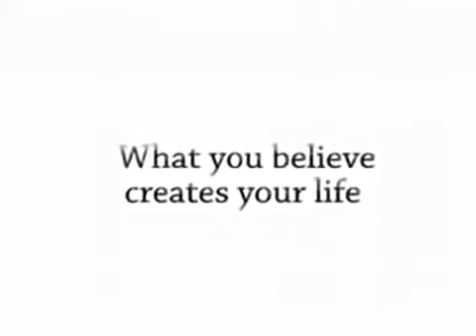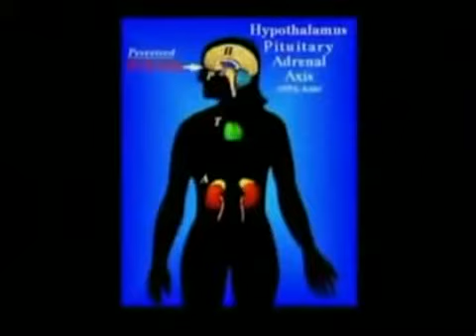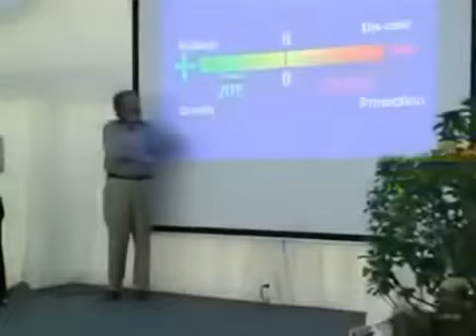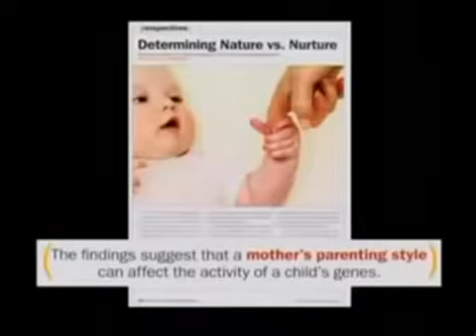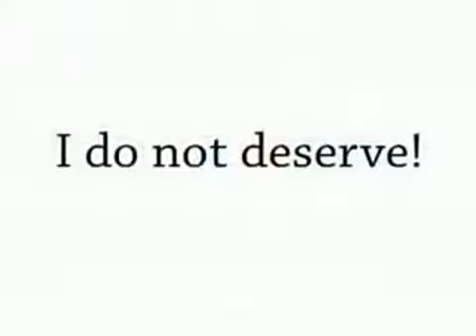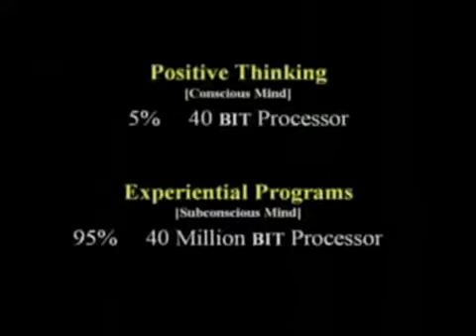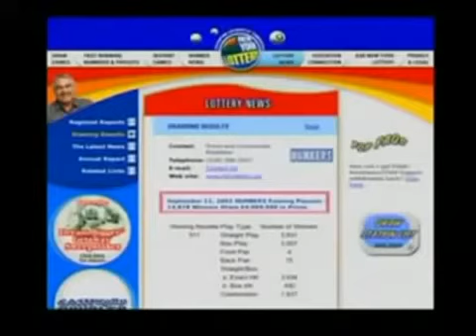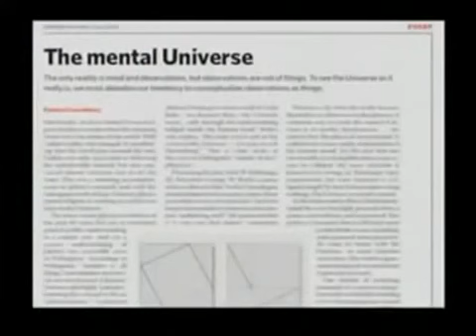Bruce Lipton-Epigenetik: Der Geist ist stärker als die Gene Teil 2